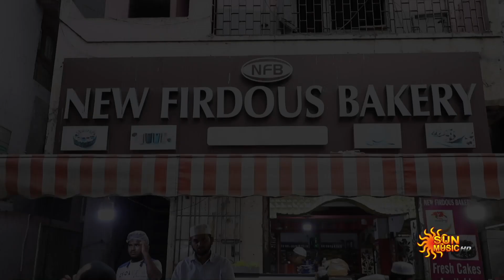Mannady Street Food - Ramzan Special Iftar | Chill Out | Sun Music